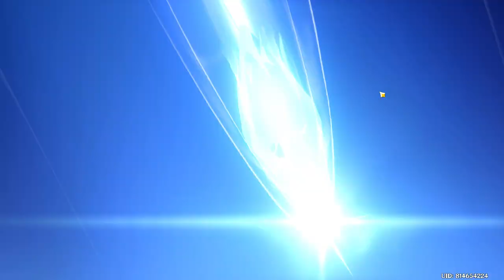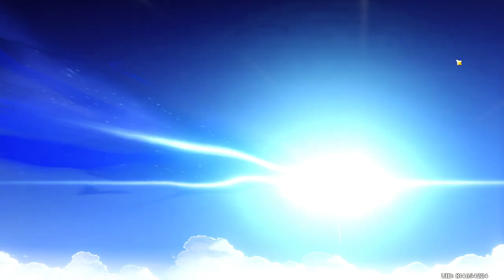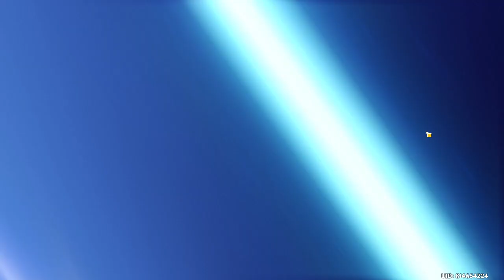Did I just got albedo F2P?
Albedo is my favorite character of all time, and guess what his birthday is same as mine! OMG Thank you so much Mihoyo!
Ofcourse I literally poured all my primos which I earned after months of grinding!
Just imagine if i still didn't got him!